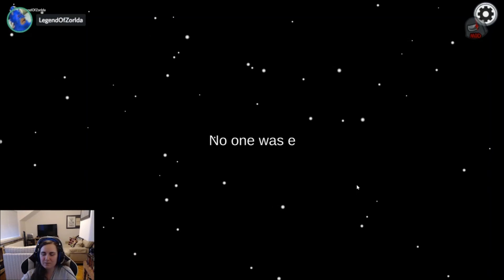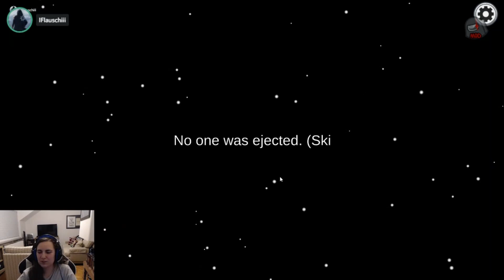The Big Brain Weed Play in Among Us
Check out my cousins channel, she's funnier and better at editing than me:@Vikki

Big shout out to IFlauschiii (find him on Discord) who helped me edit this video

This video featured all of these wonderful Twitch streamers who you should check out: